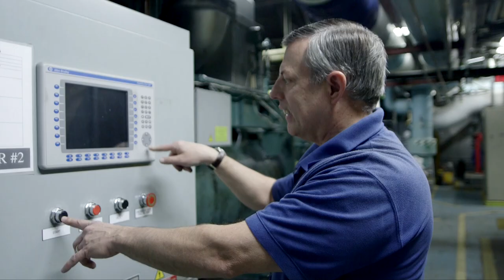A Day in the Life | Memorial Sloan Kettering Cancer Center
At Memorial Sloan Kettering (MSK), we’re not only changing the way we treat cancer, but also the way the world thinks about it. By working together and pushing forward with innovation and discovery, we’re driving excellence and improving outcomes.

For the 27th year, MSK has been named a top hospital for cancer by U.S. News & World Report. We’re treating cancer, one patient at a time. Join us and make a difference every day.